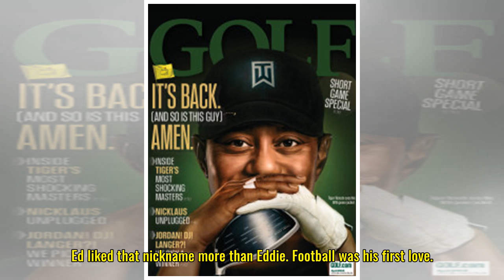The Last Masters: A beloved gallery guard says goodbye